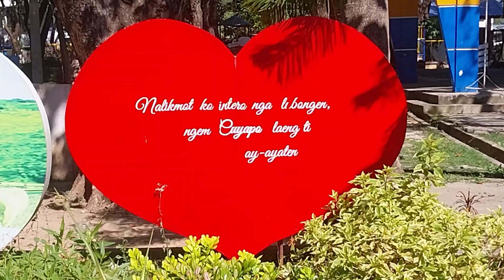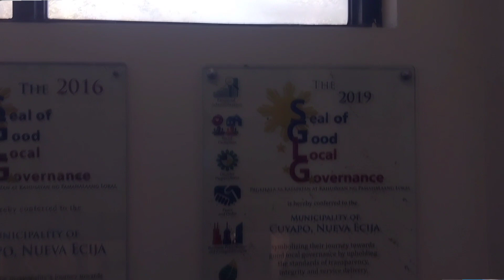Cuyapo Mayor Flor Esteban: Tungkol sa BHWs at BHS